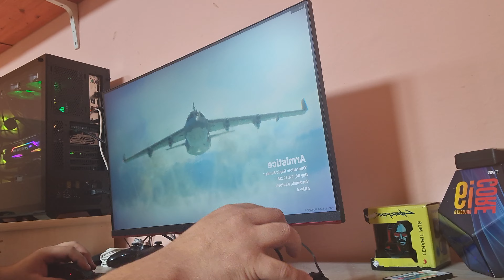warzone külső szemszögéből 😀